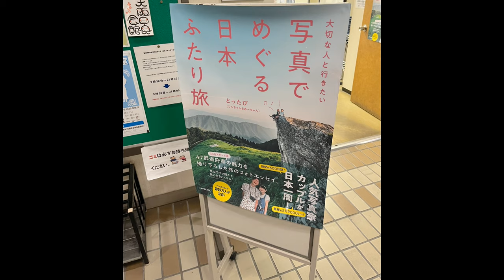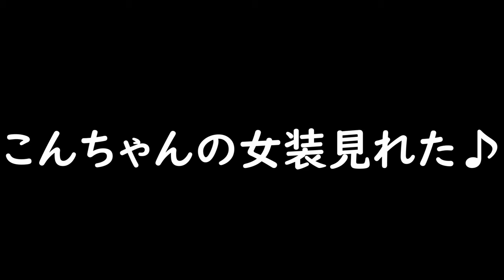【とったび】イベント参加して来ました♪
2023年8月19日
大阪市立中央会館で開催されましたYouTuber【とったび】さんのイベントに参加して来ました♪
リスペクトするお二人にお会い出来て感激！感動！
楽しい一日になりました！

【とったび】さんのYouTubeチャンネルはこちら

【BitStar所属】
お仕事の紹介は下記URLまでお願い致します。

【使用機材】
Panasonic LUMIX G8